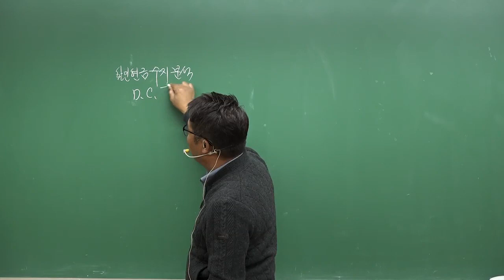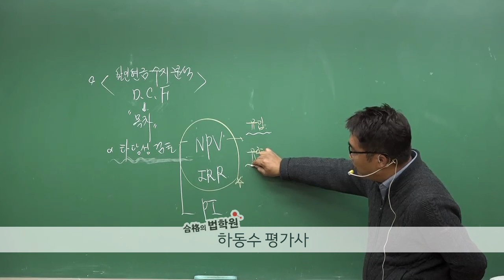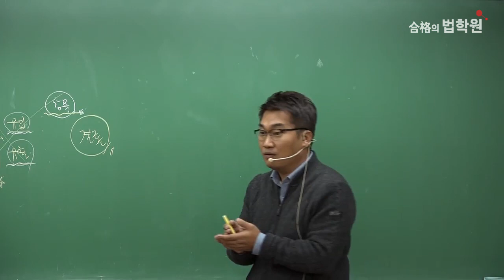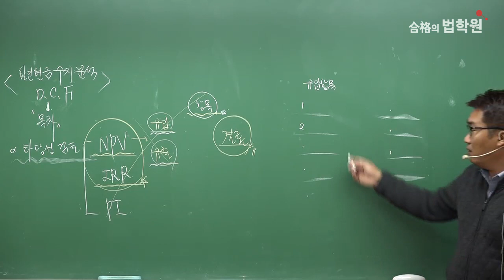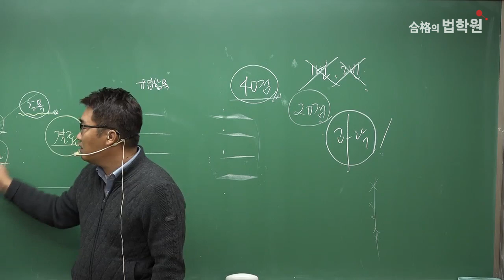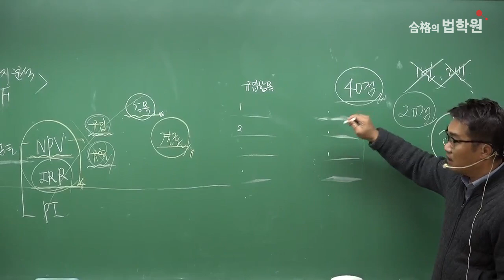[감정평가사시험] 감정평가실무 GS1기 스터디 [할인현금수지분석] 하동수 평가사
시작하는 설렘부터 합격의 기쁨까지~
합격의법학원에 접속하시면 다양한 샘플영상을 수강하실수 있습니다.